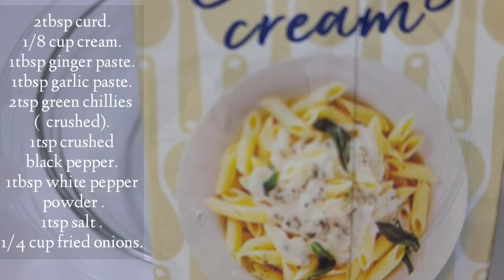Sufiyani Chicken Biryani | White Chicken Dum Biryani | Malai Chicken Biryani | Easy Biryani Recipe